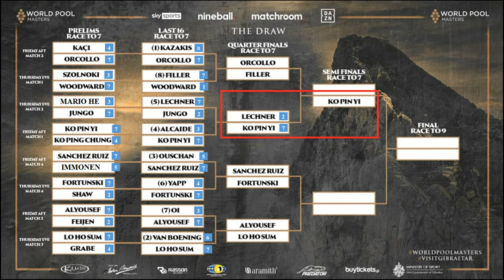Resumen Max Lechner vs Ko Pin Yi World Pool Masters 2022